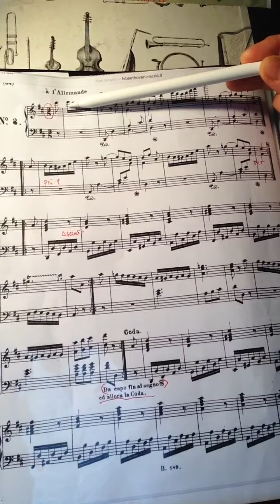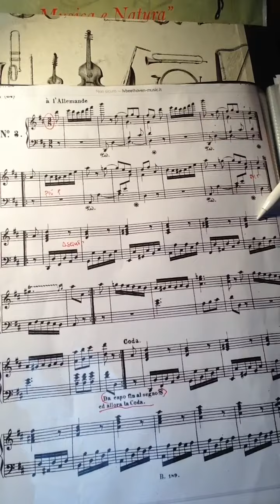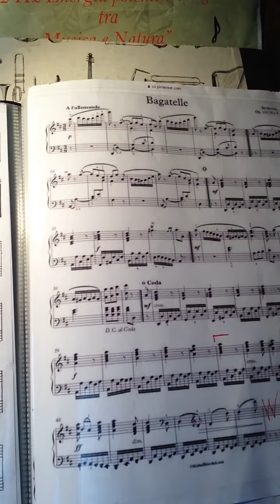Racconto e suono la Bagatella n.3 Op.119 Beethoven